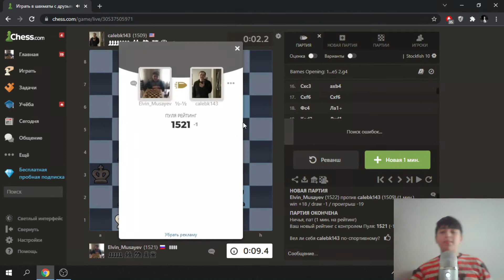СПЕРНИКИ ИЗДЕВАЮТСЯ НАДО МНОЙ. БОЙ НА CHESS.COM. УРОКИ ПО ШАХМАТАМ.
В ЭТОМ ВИДЕО Я ИГРАЛ НА САЙТЕ CHESS.COM В BULLET И СОПЕРНИКИ ЖЁСТКО ИЗДЕВАЛИСЬ НАДО МНОЙ ДЕЛАЯ СТРАННЫЕ ХОДЫ. ЖЁСТКАЯ ИГРА. УРОКИ ПО ШАХМАТАМ.